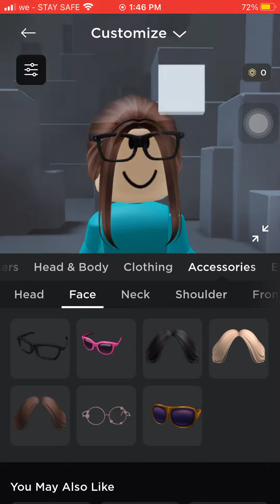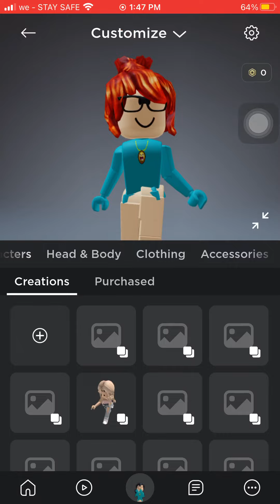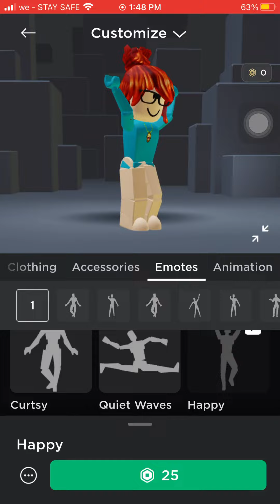How to make 0 robux avatar Blue idea!